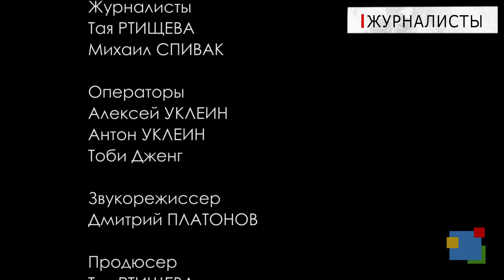В Канаде легализована марихуана. Программа "Журналисты" с Таей Ртищевой и Михаилом Спиваком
17 октября 2018 года в Канаде была полностью легализована марихуана. О рисках, последствиях легализации каннабиса в Канаде рассуждают в программе "Журналисты" продюсер Канадской русскоязычной телесети RTV Тая Ртищева и писатель, редактор Михаил Спивак.

Режиссер Тая Ртищева
Операторы Алексей Уклеин,​ Антон Уклеин,​ Тоби Дженг​
Звукорежиссер Дмитрий Платонов

RTV это русскоязычная телевизионная сеть в Канаде, вещающая на базе кабельной сети Shaw в Манитобе, Альберте и Британской Колумбии. Ориентирована на русскоязычную аудиторию из разных сообществ.